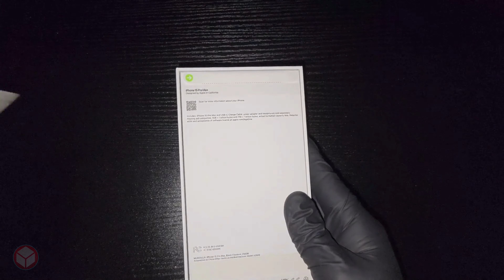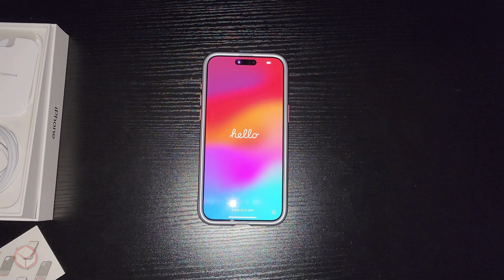Unboxing The New iphone 15 Pro Max (Black Titanium) & The Hottest Retro Case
unboxing the new iphone 15 pro max

Featured In This Video:
- iphone 15 pro max Black Titanium - 256GB
- Spigen Magnetic Designed for iPhone 15 Pro Max Case